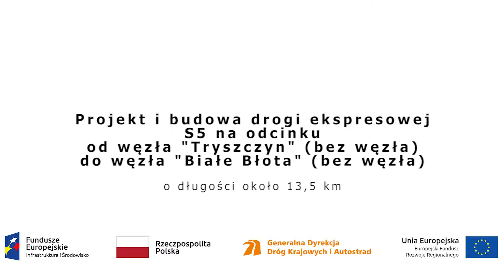Odcinek 4 - Prace realizowane w okresie 12.11- 18.11.2018